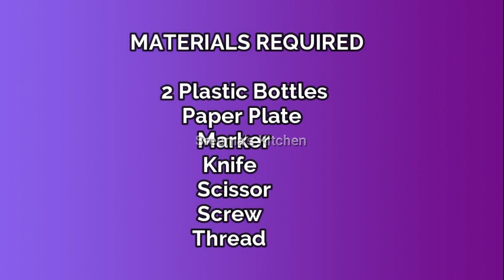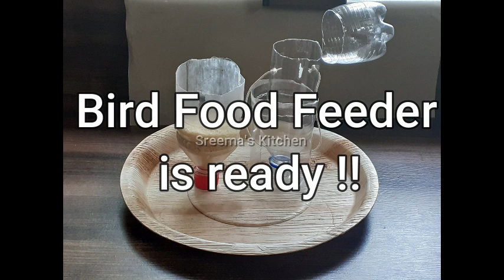DIY Homemade Plastic Bottle Bird Feeder | How to Make A Bird Food Feeder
DIY Homemade Plastic Bottle Bird Feeder | How to Make A Bird Food Feeder ‎@Sreema's Kitchen

A Bird Feeder or tray Feeder are devices placed outdoors to supply bird food to birds.

Bird Feeders provides an Uninterrupted Supply of Food to birds

Plastic Bottle Craft | Bird Food Feeder |
DIY Homemade Craft | Bird Feeder |
Recycled Plastic Bottle Craft |
Simple and Easy Bird Food Feeder |
Craft Ideas | Best from Waste Craft ideas